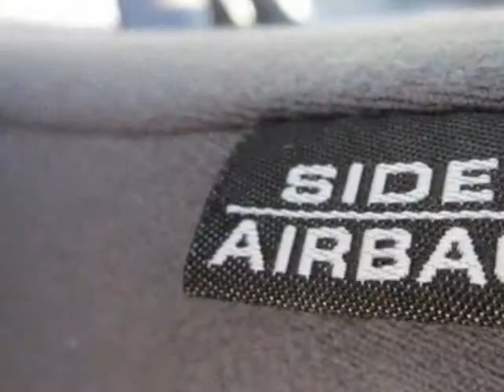2013 Honda Fit 5dr HB Auto Hatchback - Franklin, TN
Darrell Waltrip, Franklin, TN - Honda Fit